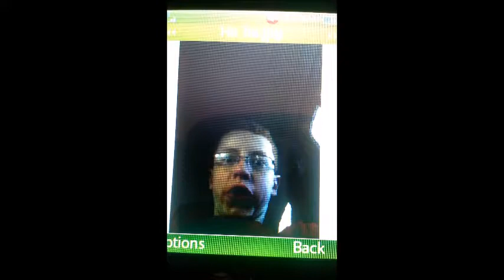VLOG#1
The very first VLOG! How is this? Answer in the comments if required. VLOGS will have a separate introduction and will possibly be at the end of each week. Comments are most recommended for these. Either way, Thank you.

=D

pictures- spongebob, doctor who, everyday life, Pokémon,  etc...